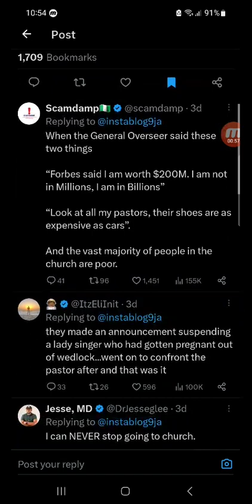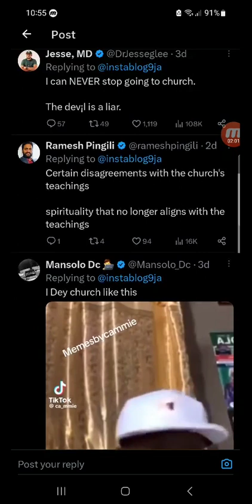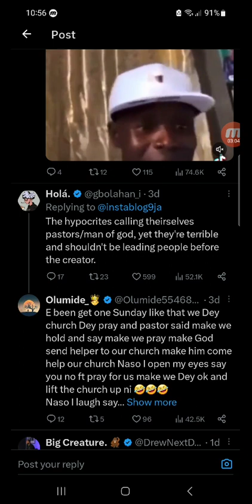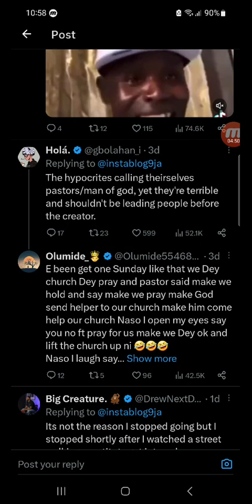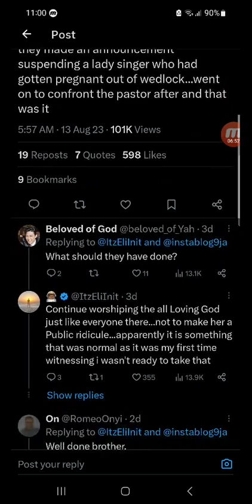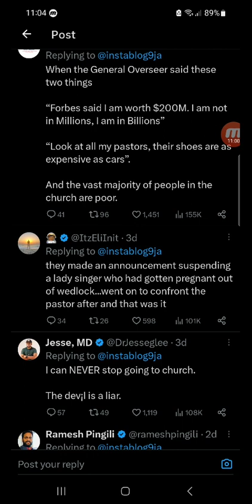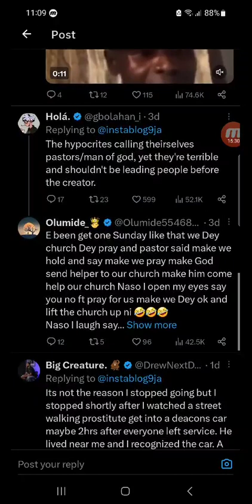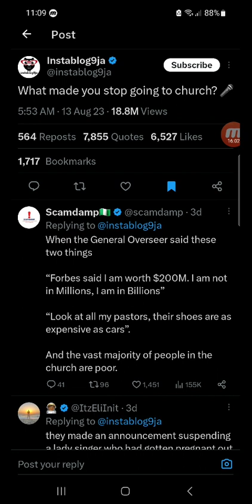why u stopped going to church ? (series)